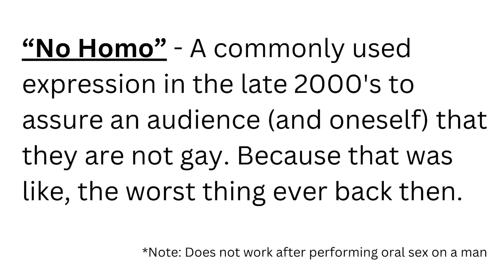COP Reacts to Gears of War: E-Day Trailer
My thoughts on the Gears of War: E-Day Trailer as a former police officer.